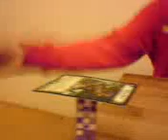Dice Stacking By Mathias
Dice Stacker: Mathias Freßner

Camera Dude: Georg Fritsch